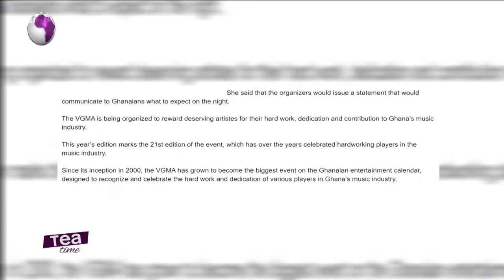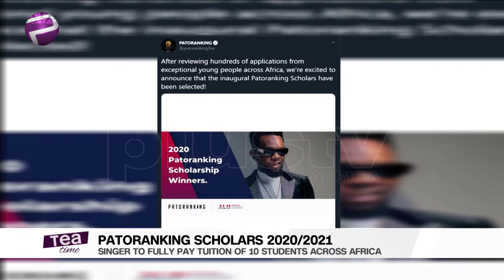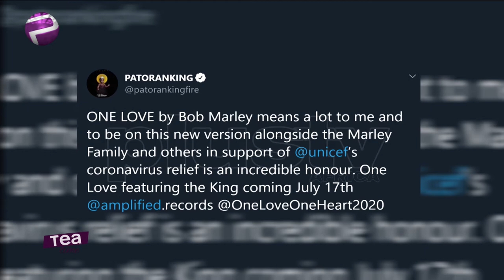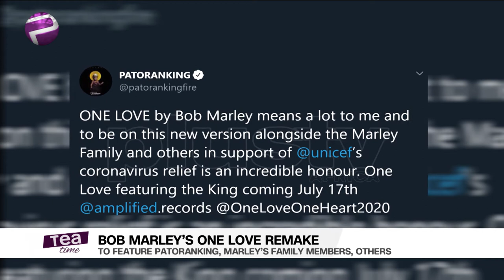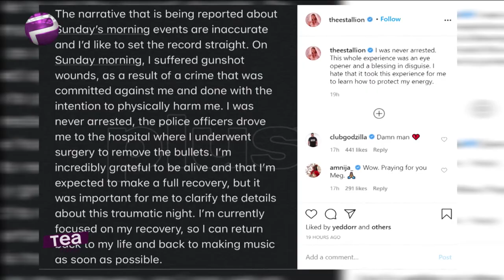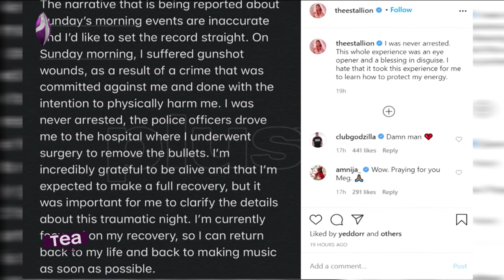Patoranking Awards Scholarship To 10 Africans | Megan Thee Stallion Says She Was Shot